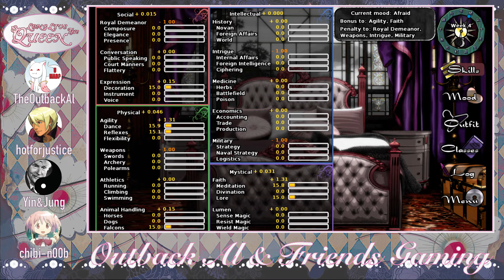Enter the Lumen (Long Live the Queen 2) - OAF Gaming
We can’t seem to keep anyone alive can we?

with
TheOutbackAl
Yin&Jung